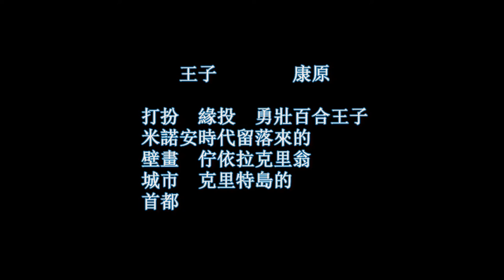希臘地景 台灣心情 王子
【希臘地景 台灣心情 王子 康原】此首台灣詩，是作者在克里特島克諾索斯王宮，看到壁畫的體悟。